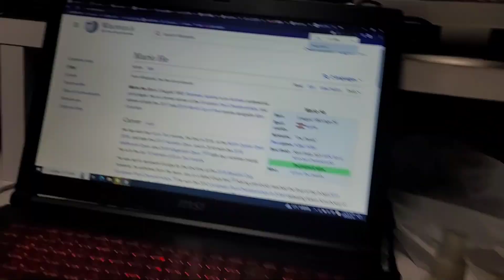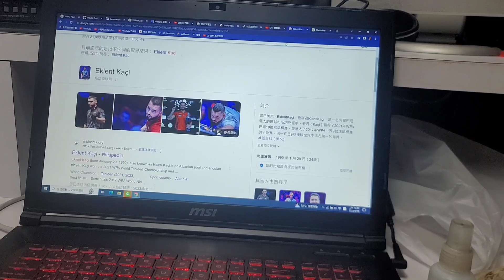直播前都準備啥😎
雄大漢 教學 豪杆
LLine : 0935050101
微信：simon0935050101